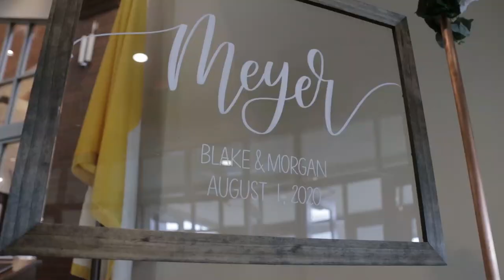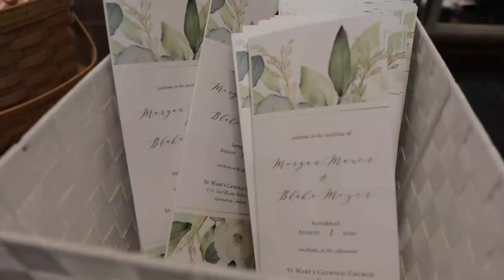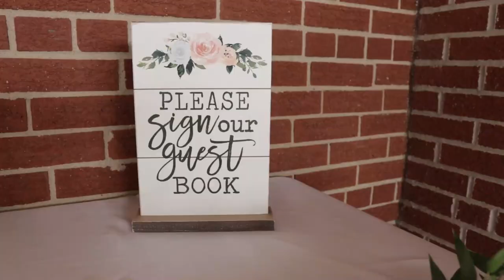Blake & Morgan Wedding Film